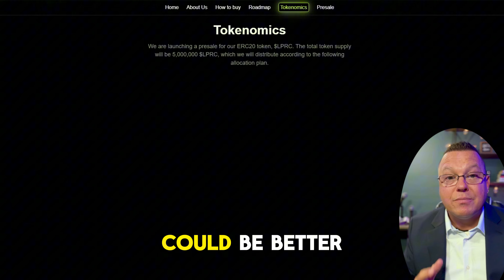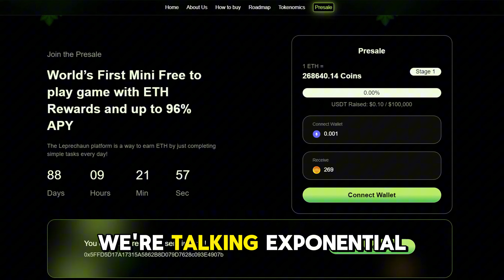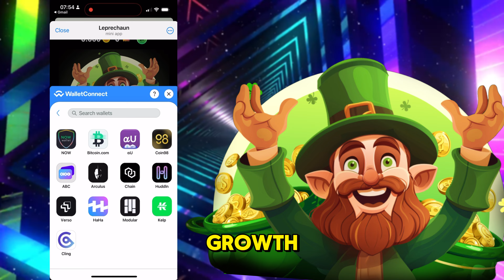Leprechaun Raffles Review - 100x potential $LPRC?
Welcome to Leprechaun Raffles, where we bring the thrill of winning big through fun and engaging raffles inspired by Irish folklore. Join us in our quest for free money and excitement! With our ERC20 token, $LPRC, you can earn coins by participating in our community, inviting friends, and engaging in various tasks.

Vortex Channel is a part of BlockChainWorld 5,000.000 MASSIVE Crypto COMMUNITY 💎 ALL ABOUT CRYPTO, TOKENS, AI, TAP GAMES, MEME COINS, PLAY AND EARN, DEFI, P2E, NFT, METAVERSES, BITCOIN FORECASTS! We're diving into the coolest next-gen tech in the Crypto space, from brand-new AI Tools to must-have apps, Play-to-Earn Games, NFTs, DEFI, Wallets, Tokens, and everything blockchain and web3 related.

Promotes P2E, Crypto, NFT, Apps, Wallets, Tokens, Metaverses, AI Projects, Blockchain projects, ICO, Presales, Coin Launches etc.

Promotes anything web3 related including AI tools, crypto, NFT, P2E, Apps, Tokens, Wallets and Games. Only 30 second shorts!

🔥 NEW! CRYPTO BROS & VORTEX:

On our massive channels we review and promote the coolest next-gen tech in the crypto space, from brand-new AI tools to must-have apps,
 Play-to-Earn games, NFTs, wallets, tokens, and everything blockchain and web3-related!!!

💪 Telegram crypto/nft promos and shoutouts!